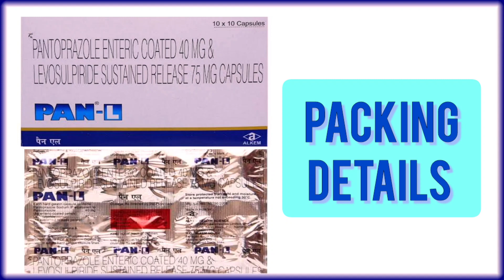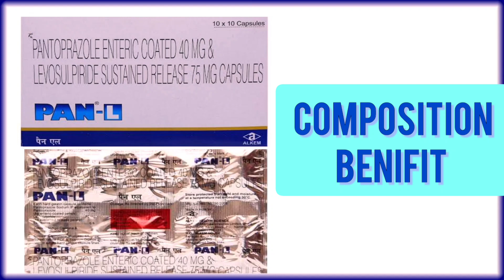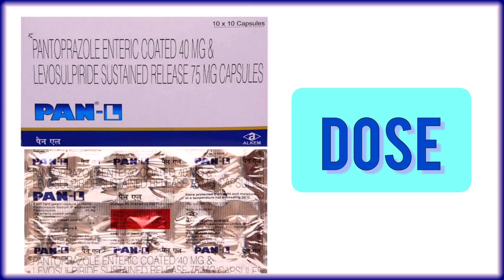गैस,पेट फूलना,अपच को खत्म करें,Pan L Capsule Uses + All Details,Levosulpiride & Pantoprazole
Hello Everyone Aaj Ke Is Video Me Hm Baat Krne Wale Hai Pan L Capsule Ke Bare Me Iske Fayde Aur Nuksan Aur Kaise Istemaal Kre Yh Sabhi Batte Is Video Me Hm Baat Krne Wale Hai

All Topics Cover In This Video About Pan L Capsule